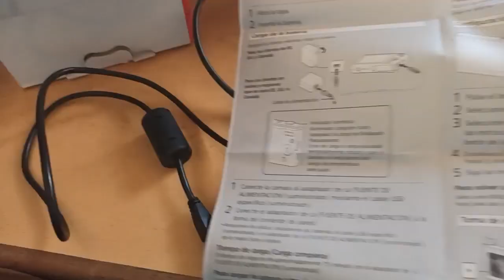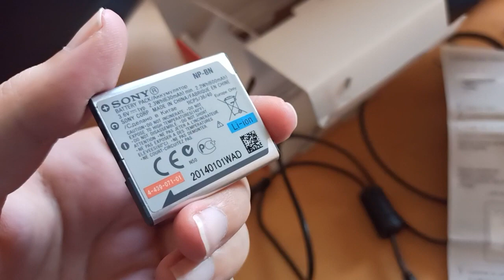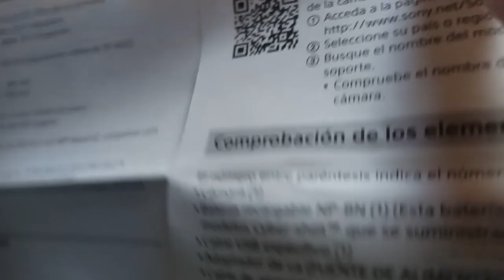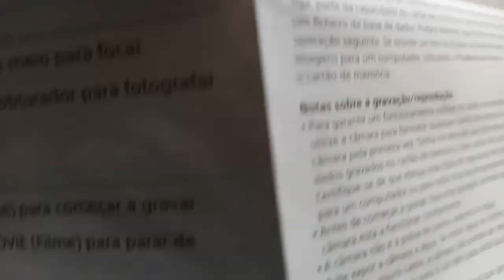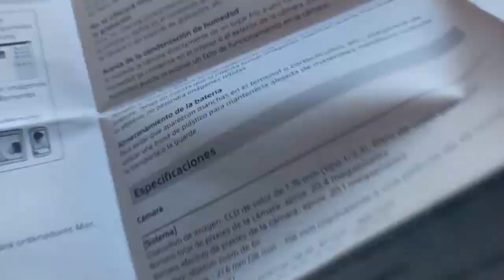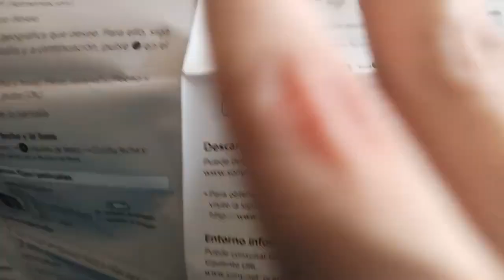Cámaras Sony: ¡La Mejor Calidad de Imagen y Video en Cada Captura!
¿Buscas la máxima excelencia en fotografía y video? Descubre por qué las cámaras Sony son sinónimo de la mejor calidad de imagen. En este video, exploramos la tecnología detrás de sus sensores líderes, su rendimiento en baja luz, el impresionante rango dinámico y la fidelidad de color que las posicionan como la elección preferida de profesionales y entusiastas. ¡Eleva tus creaciones visuales con Sony!